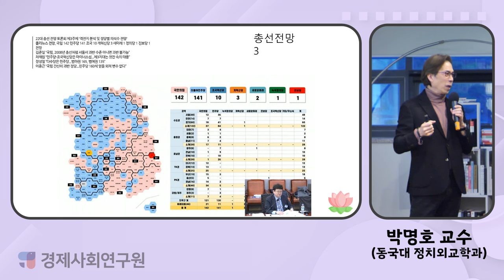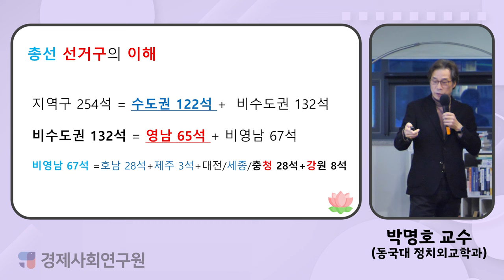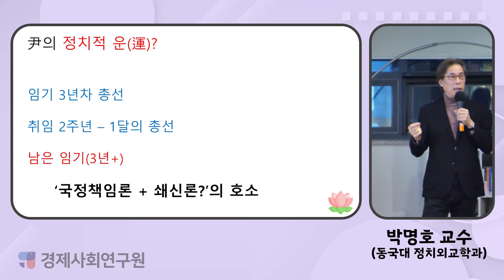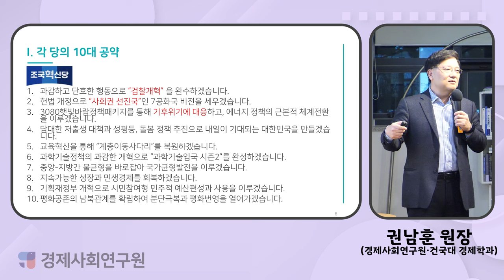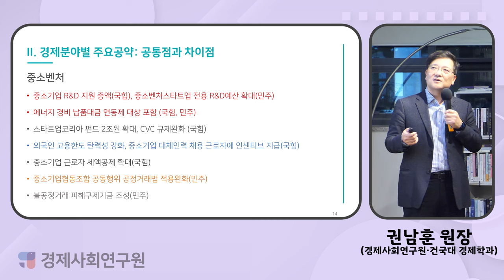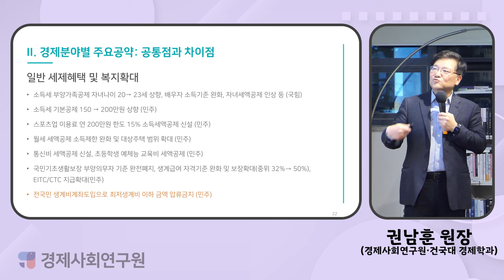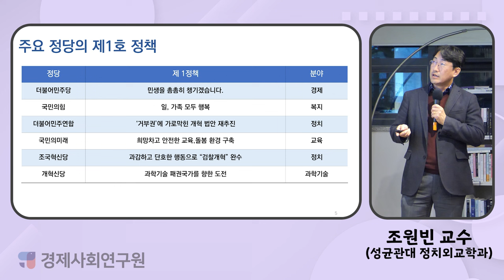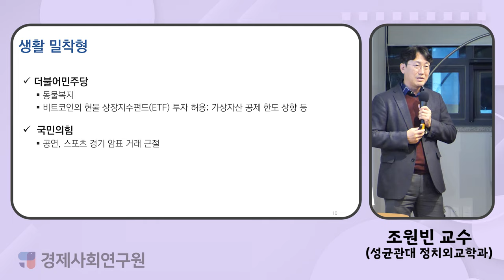[경제사회연구원 2차 월례포럼] 총선공약으로 보는 22대 국회 전망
📌행사명 : 경제사회연구원 제2차 월례포럼 :  대한민국, 어디로 가게될까 - 총선공약으로 보는 22대 국회 전망
📌일   시 : 2024년 3월 28일(목)
📌주   최 : 경제사회연구원
📌발   표 : 박명호 (동국대 정치외교학과 교수) 00:00
                    권남훈 (경제사회연구원 원장·건국대 경제학과 교수)
                    조원빈 (성균관대 정치외교학과 교수)